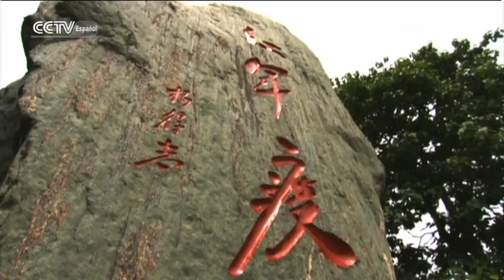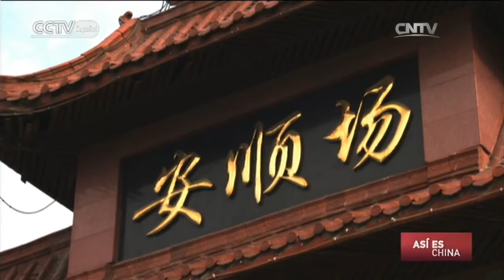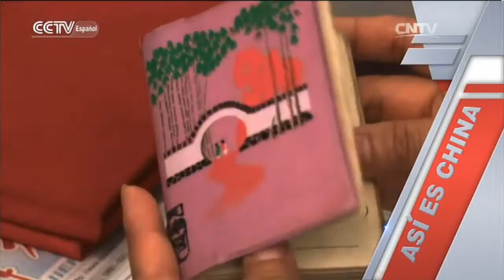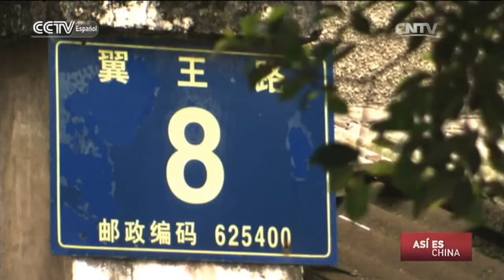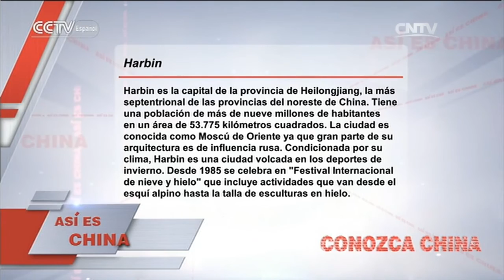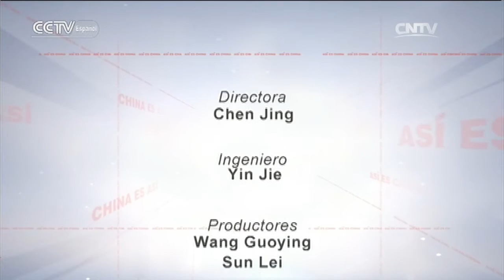ASÍ ES CHINA - Antiguos Poblados de China——Un lugar extraordinario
ASÍ ES CHINA 11/26/2016 Antiguos Poblados de China——Un lugar extraordinario